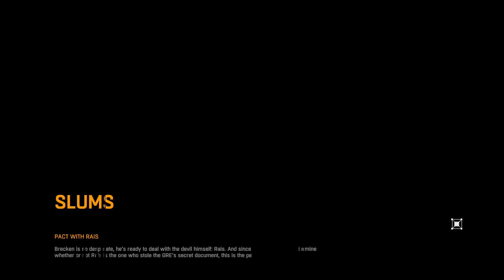Dying Light Part 6 Rais Garrison Gameplay Walkthrough (Xbox One, PS4)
Dying Light is a zombie apocalypse game set in an open world. Gamers play through an expansive urban environment overrun by a vicious outbreak of the undead, scavenging the world for supplies and crafting weapons to defend against the growing infected population with a heavy focus on freerunning mechanics.

The game is mostly melee-based with some gunfire. There are more than 100 weapons that can be used and more when players begin crafting new weapons.

Dying Light contains a dynamic day and night cycle. During the day, the player has to go out and scavenge for supplies to send back to the safe zones. They can also set up traps, save random survivors, and make their way to airdrops. The infected are slow, apathetic, and easily visible, allowing the player to simply make their way past them, but their danger grows in numbers.  The game will also feature a weather system, which will include a variety of conditions such as fog, rain, and wind.

When the sun goes down in Dying Light, the infected transform into something much more dangerous. Without daylight, the senses of the infected become more acute and accurate. They gain the ability to sprint after the player and have increased damage, as well as the ability to jump and climb buildings like the player.
In order for the player to avoid contact, they need to use their Night Sense to locate zombies in the dark to stay out of their way. If spotted and trying to escape their pursuers, the player can use distractions and traps to lower their numbers. Players can use sound to lure the zombies.

Your support is very important to me and helps to promote and grow this gaming channel.

Stay AWESOME.